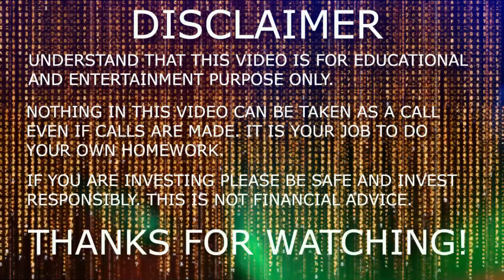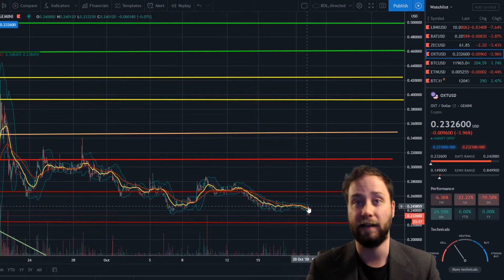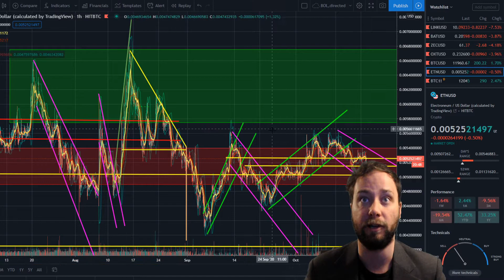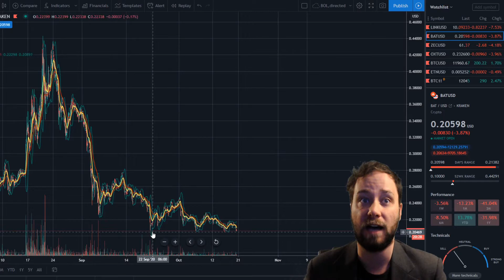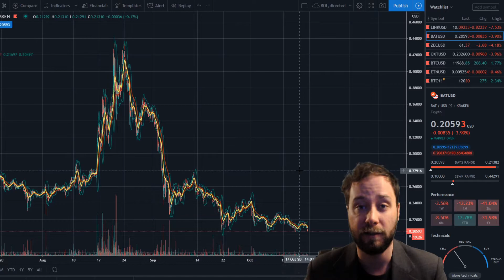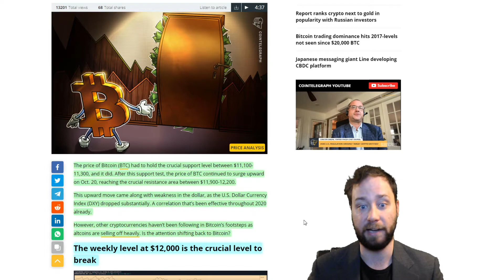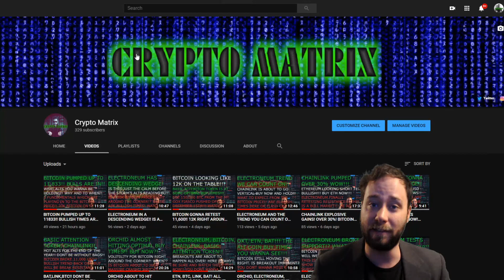BITCOIN BREAKS 12K!! HIGHER TIMES ARE HERE!! WHAT ALTS YOU WANT AND WHY!! YOU DONT WANNA MISS THIS!!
Went over the bull flag that was painted that was called out yesterday! Bullish times are here guys! Also went over what alts you should be holding for the end of the year for massive gains!